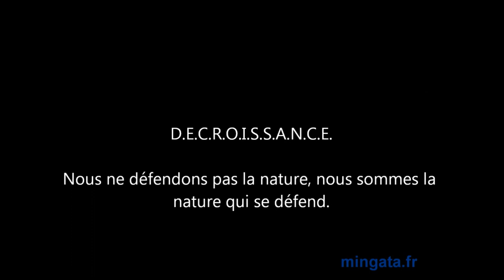Dans le train vers... Marseille (JDE J-2 / ECOLOCAMP J-1)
Dans le train en direction de Marseille,
Commencer le cahier dédié au Journée D'été de l'Ecologie 2013,
S'amuser à quelques copier/coller musicaux pour un mix décalé.